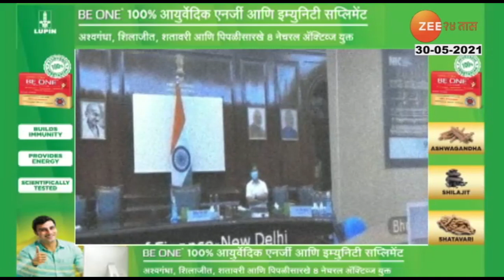Govt_To_Form_Committee_To_Waive_Off_GST_From_Covid_Instrument